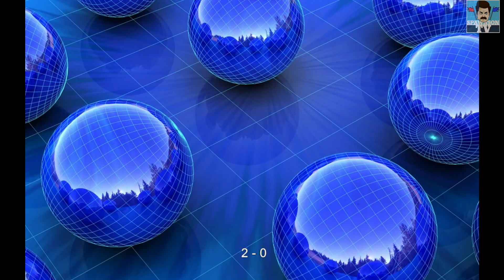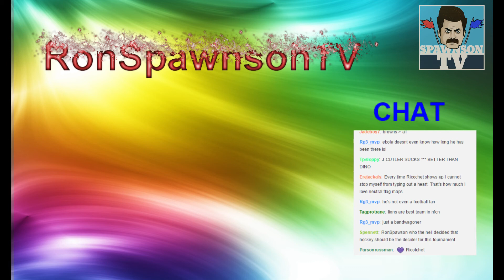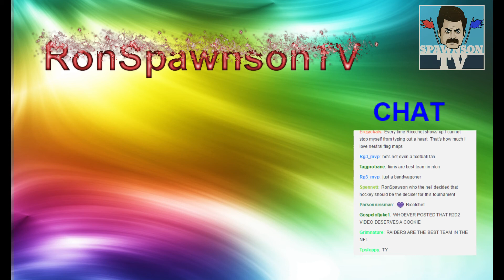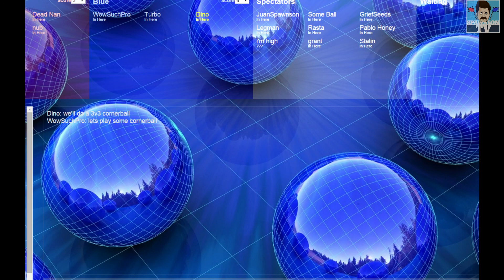ELTP All-Stars vs. MLTP All-Stars pt. 2 - 2 / 2